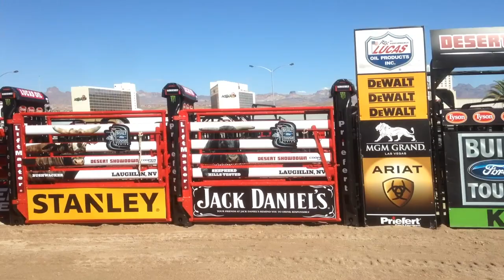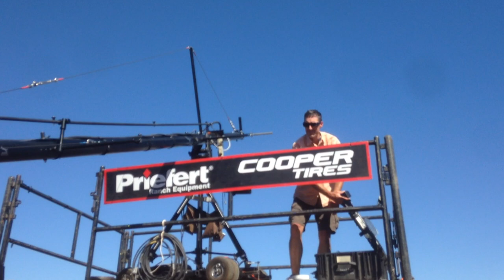PBR Laughlin Day 2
Another hot day in Laughlin.